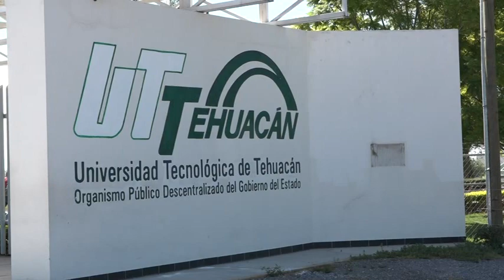Muertes de estudiantes en Tehuacán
Con el asesinato de tres jóvenes universitarios en el municipio de Huejotzingo, el sector estudiantil vuelve a ser tocado por la inseguridad en Puebla, un asunto que se ha vuelto recurrente y violento cada vez más, pues en los últimos dos años un promedio de 16 alumnos han perdido la vida en el estado, incluidos dos de la región de Tehuacán.